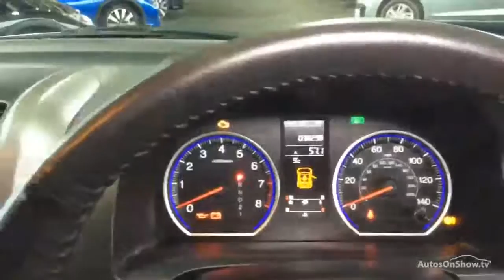HONDA CR-V I-VTEC EX BLACK 2007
2007 HONDA CR-V I-VTEC EX ESTATE PETROL, in BLACK